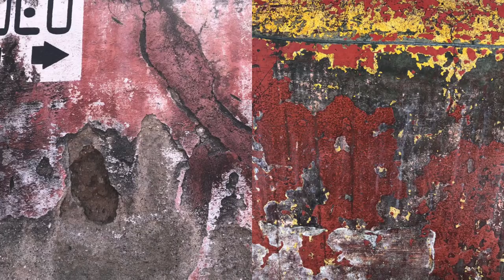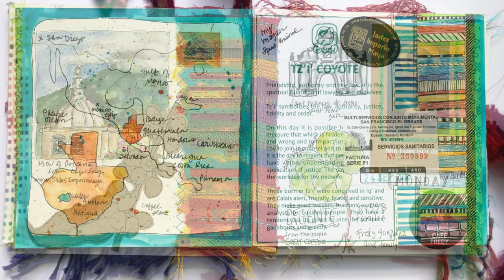Guatemala 2018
Artwork and inspiration. Travel sketchbook. My photos and sketchbook from an 8 day trip to Guatemala in September 2018.